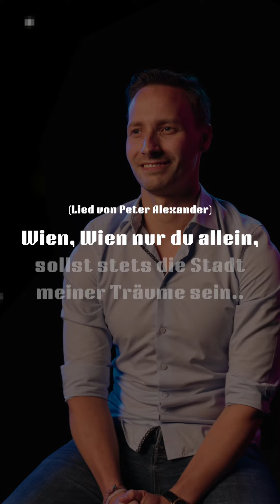iab webAD 2024 | Beste Online-2-Offline Kampagne presented by RegionalMedien Austria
Die Kategorie „Beste Online-2-Offline Kampagne“ zeichnet digitale Kampagnen und Strategien aus, die gezielt darauf ausgerichtet sind, den Offline-Umsatz in physischen Filialen, Geschäften oder Stores zu steigern. Die erfolgreichen Kampagnen nutzen digitale Werbemittel, um messbare Ergebnisse im physischen Unternehmenserfolg zu erzielen. Diese Kategorie würdigt innovative Ansätze, die die Grenzen zwischen digitaler Werbung und physischem Verkaufserfolg überbrücken und aufzeigen, wie digitale Strategien direkt zu greifbaren Unternehmenserfolgen im Offline-Bereich beitragen können.

Am 16. August 2024 endet die Einreichfrist